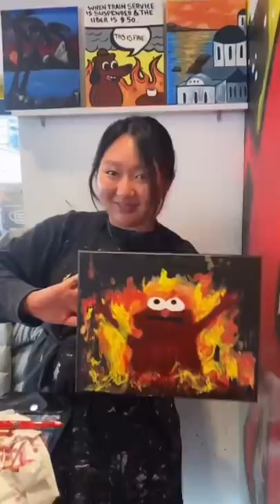NYC day in my life😍